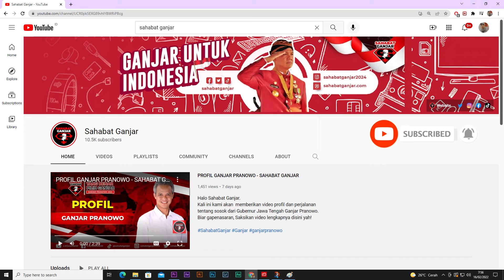AIR DAN TANAH YANG DIBAWA GANJAR UNTUK PROSESI KENDI DI IKN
Gubernur Jawa Tengah Ganjar Pranowo menghadiri prosesi kendi di titik nol  Ibu Kota Negara (IKN) Kalimantan Timur

Ganjar menyampaikan bahwa air dan tanah yang dibawa ke lokasi IKN tersebut berasal dari dua tempat keramat

Menurut kalian Air dan Tanah itu berasal dari mana? Biar gapenasaran langsung simak disini yah!